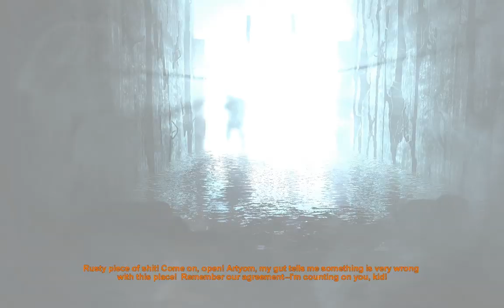"Metro 2033", HD walkthrough (Ranger Hardcore), Chapter 2: Bourbon (Part 4 - Lost Catacombs)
Full walkthrough of the PC game "Metro 2033" (released in 2010) on the hardest game difficulty (Ranger Hardcore), Chapter 2: Bourbon (Part 4 - Lost Catacombs). The game was played by me with flawless free flow completion of the missions. All the scenario scenes and dialogues were included in the video, from the intro of the game till the credits at the end, hence the watchers can understand the storyline of the game. Enjoy watching\rating\commenting the video. Have a nice day.

PC specifications for this walkthrough:
Operating System: Windows 7 Ultimate (64-bit)
CPU: Intel i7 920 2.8 GHz
Motherboard: Gigabyte GA-EX58-UD3R (rev 1.6)
Graphics Hardware: ATI Radeon Sapphire 5870 1Gb
Memory: Corsair 6 GB DDR3
Monitor: Samsung SyncMaster 220T
Hard Drive: Seagate 500 GB
Mouse: Logitech G500
Mouse pad: SteelSeries QcK (Large)
Keyboard: Razer Lycosa
Headset: Steelseries Siberia